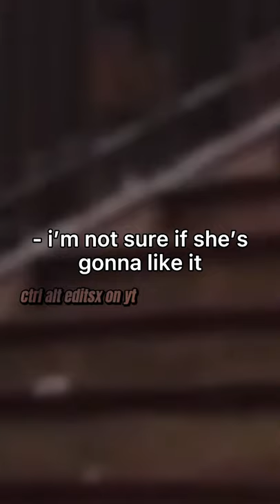POV: y/n got nat a cat 🤍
it’s not a cat 🙄

Steve Rogers
Chris Evans
Captain Anerica
Bucky Barnes
Sebastian Stan
Winter Soldier
F.R.I.E.N.D.S.
Friends TV
Rachel Green
Ross Geller
Joey Tribbiani
Marvel
MCU
Marvel POV
Avengers POV
Steve Rogers POV
Bucky Barnes POV
Natasha Romanoff POV
y/n x steve rogers
y/n x bucky barnes
y/n x natasha romanoff
y/n x nat
y/n x steve
y/n x bucky
y/n x the avengers
y/n x avengers
Funny Marvel POV
POVs